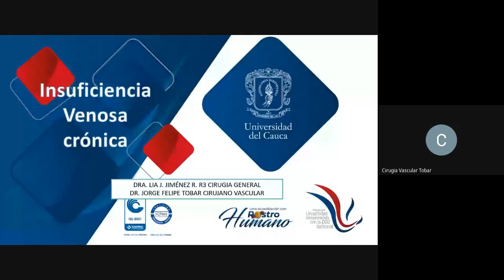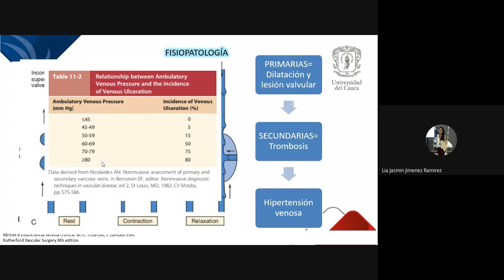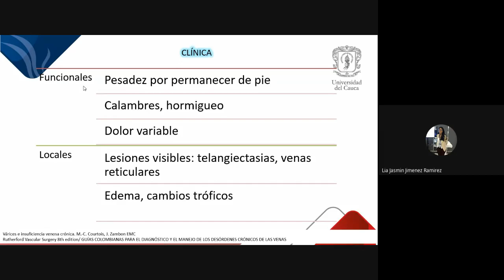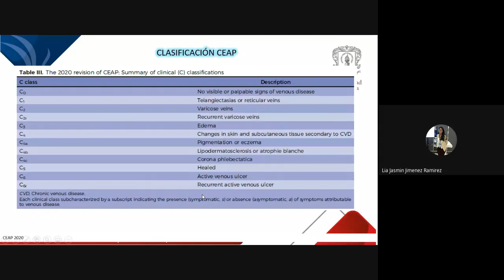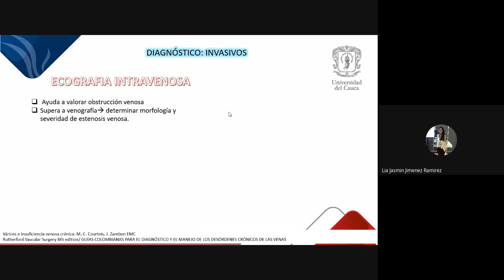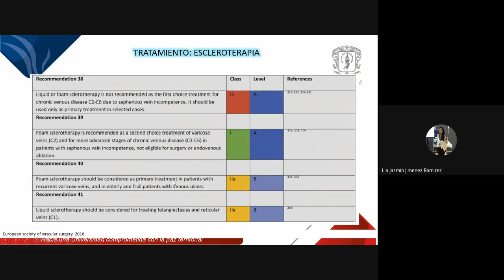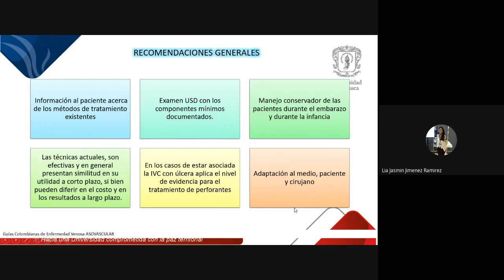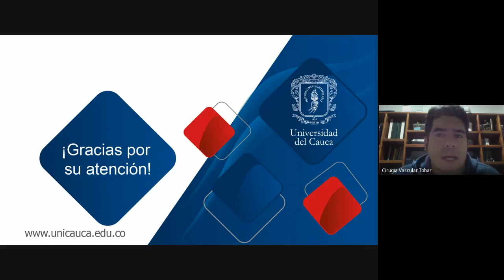INSUFICIENCIA VENOSA CRÓNICA 2020 08 18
Expositor: Lia J. Jiménez R, Residente de Cirugia General Unicauca
Tutor: Dr. Jorge Felipe Tobar, Cirujano vascular
Charla: hasta min 50
Discusión: desde min 51